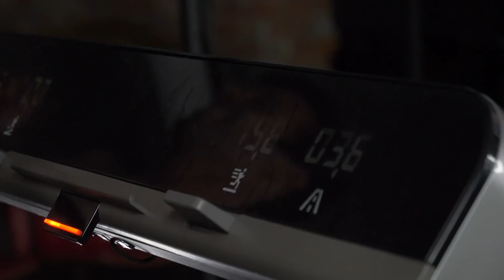Are Triathletes Recovering Enough? | Why & How To Track Rest & Recovery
As athletes, we put our bodies through an incredible amount of stress on a daily basis. But to actually reap the rewards from this hard work, it’s important that we’re giving our bodies time to heal and recover. Here's Mark and Nick Anderson to explain more!

As athletes, we put our bodies through an incredible amount of stress on a daily basis. But to actually reap the rewards from this hard work, it’s important that we’re giving our bodies time to heal and recover.

In this video Mark and Nick Anderson from Running With Us, bring you some tips on how your can monitor and improve your recovery.

If you'd like to contribute captions and video info in your language, here's the

📹 Inside The Polar Factory - The History Of Heart Rate Monitors
📹 How To Run With Power | Use Your Running Watch Like A Pro

Retrograde Orbit - Tomas Skyldeberg
Dryland - Nebulae